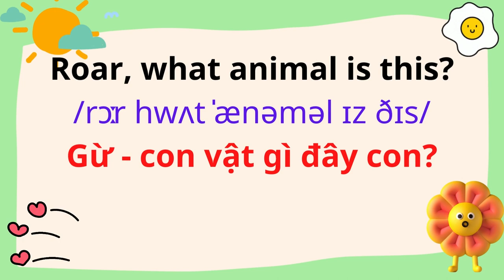Tiếng Anh Giao Tiếp Cho Trẻ Em | 73. Đoán động vật